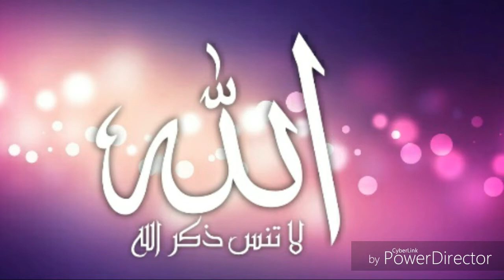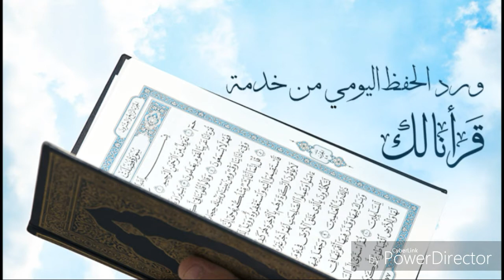МУҲАББАТИ ВОҚЕЪӢ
Аз китоби Ғамгин машав.